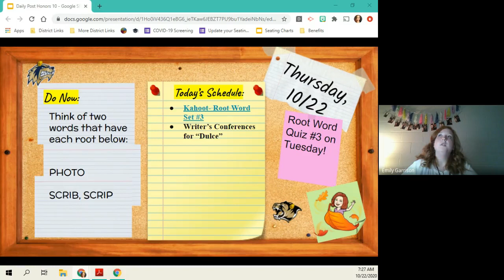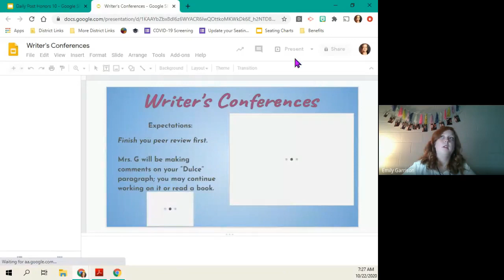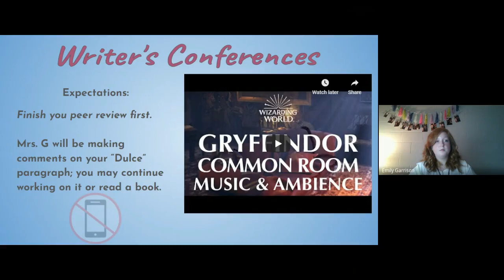Directions Pre-AP EII 10/22/2020